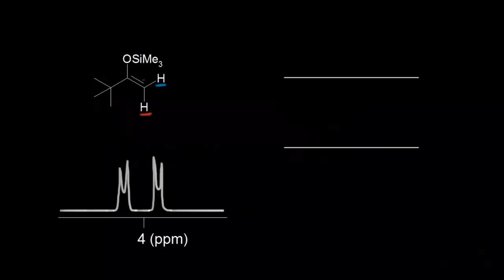Çiftlenim Sabiti (Fen Bilimleri) (Organik Kimya) (Fizik)